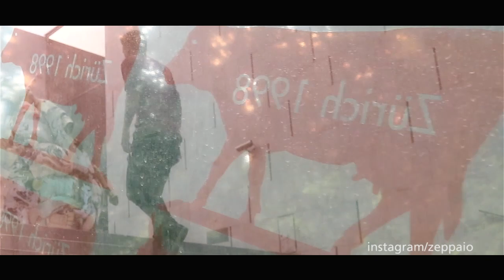Vom Schafberg in die ganze Welt | Instagrammer Zeppaio aus Salzburg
Vom Schafberg in die ganze Welt. 📷 Der Salzburger Instagrammer Zeppaio bereist die ganze Welt und schießt einzigartige und atemberaubende Fotos.

Chefredakteurin: Daniela Kinz
CvD: Markus Viertbauer (ST-KM)
Moderation/Sprecher: Markus Viertbauer